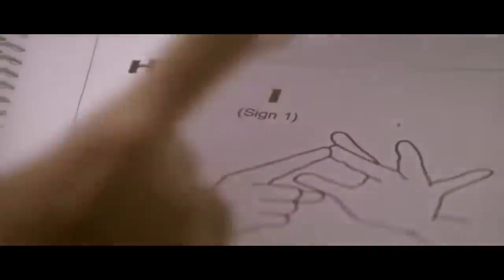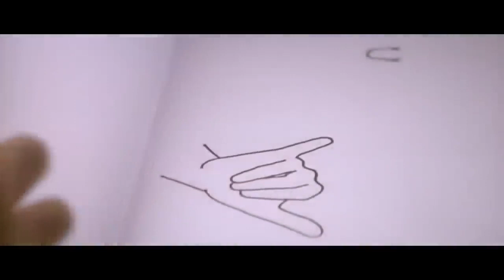Chup chup ke hindi full movie hd sahid kapoor karina kapoor rajpal yadav best comedy film